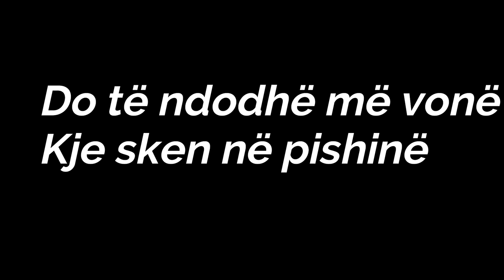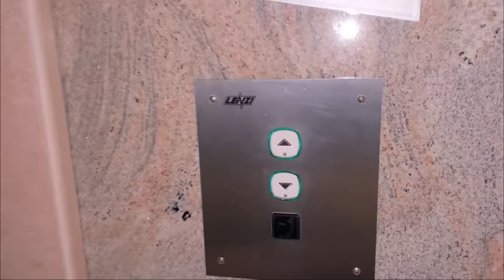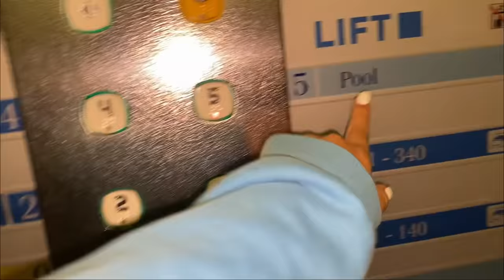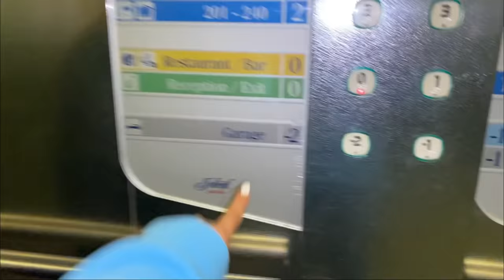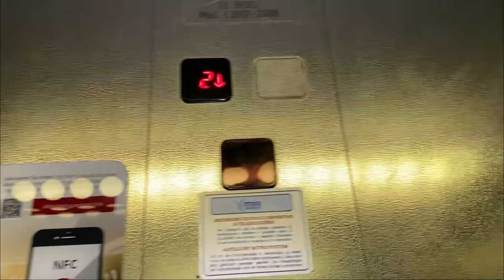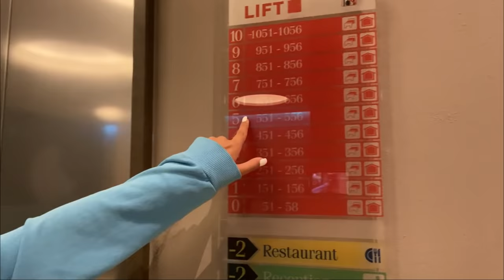XHIRO NË HOTEL NË OREN 2 TË NATEN | *e pabesueshme* || SEZ 🇦🇱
INSTAGRAM SEZ( Steisi_eleni_officialyt )